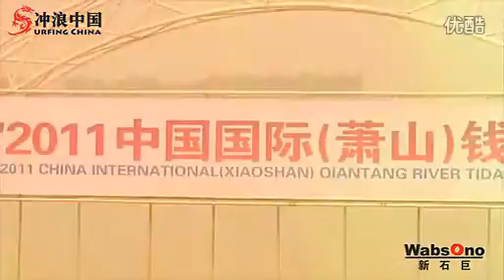Surf China 2011 Qiantang River - 2011钱塘江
Surfing China - CSR Chinasurfreport First China based boardriding sports webmagazine